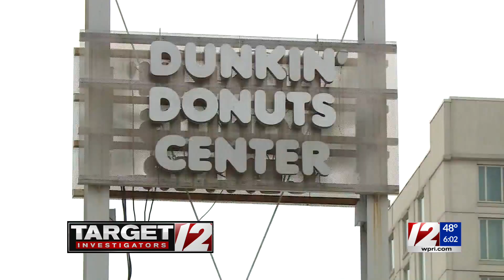A closer look at Rhode Island’s 87,000 unused doses of COVID-19 vaccines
The federal government says it has delivered Rhode Island about 87,000 more COVID-19 vaccine doses than the state has administered.